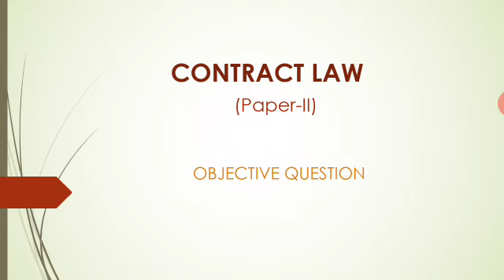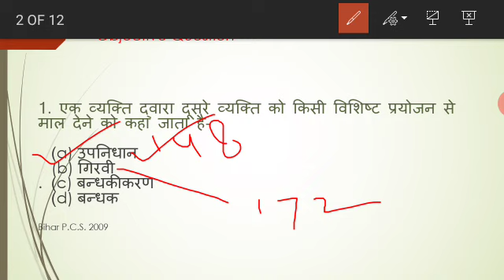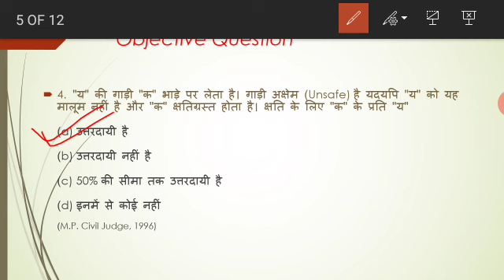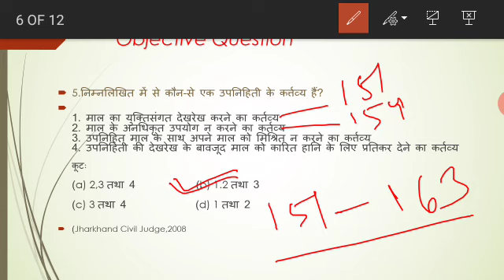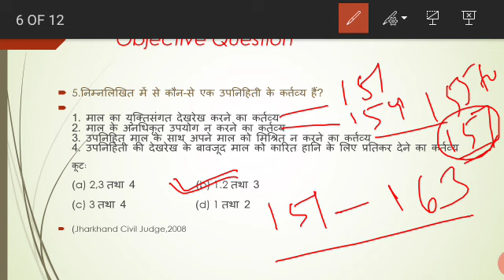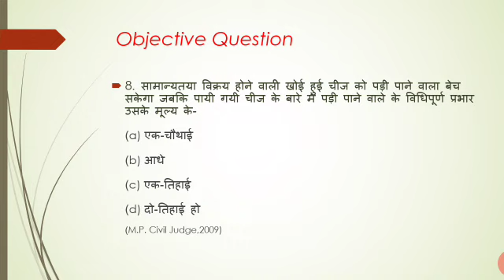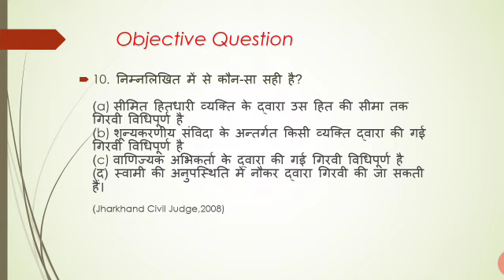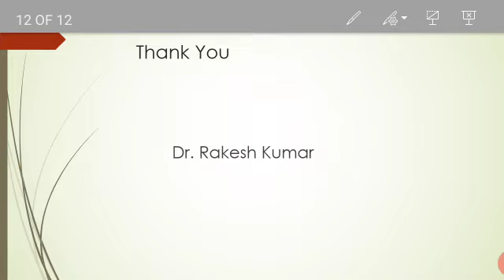Contract II (objective question & answer)-2